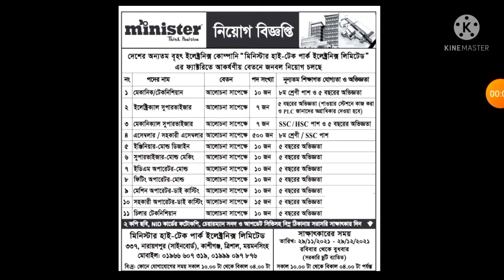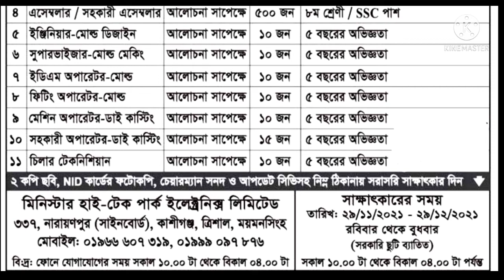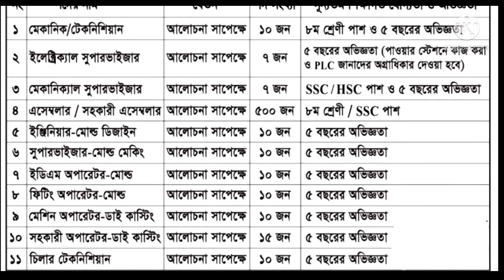৫৯৯ পদে মিনিস্টার হাই-টেক পার্ক ইলেক্ট্রনিক্স লিঃ এ নতুন নিয়োগ ২০২১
আপনারা হাতে যথেষ্ট সময় নিয়ে অফিসিয়াল নিয়োগ বিজ্ঞপ্তিটি দেখে আবেদন করুন...